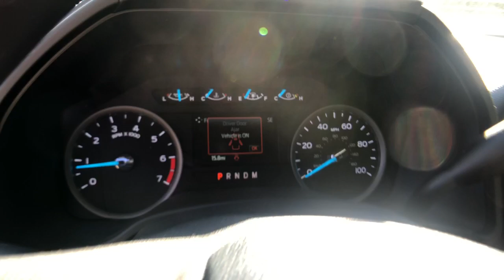2022 Ford F-250 Asheboro, Greensboro, Troy, Siler City, Triad, NC 9813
Carbonized Gray New 2022 Ford F-250 XL available in Asheboro, North Carolina at Asheboro Ford. Servicing the Greensboro, Troy, Siler City, Triad, NC area.

Asheboro Ford
1602 E Dixie Dr

This 2022 Ford F-250 Super Duty projects refinement with a racy metallic gray exterior. When you encounter slick or muddy roads you can engage the four wheel drive on the Ford F-250 and drive with confidence. This Ford F-250 has a 7.3 liter 8 Cylinder Engine high output engine. Anti-lock brakes are standard on the Ford F-250. This Ford F-250 is equipped with a gasoline engine. This three-quarter ton truck can tow almost anything.
3.73 Axle Ratio,GVWR: 10;000 lb Payload Package,50-State Emissions System,Transmission w/Oil Cooler,Electronic Transfer Case,Part-Time Four-Wheel Drive,Trailer Wiring Harness,HD Shock Absorbers,Front Anti-Roll Bar,Firm Suspension,Auto Locking Hubs,Front Suspension w/Coil Springs,Solid Axle Rear Suspension w/Leaf Springs,4-Wheel Disc Brakes w/4-Wheel ABS; Front And Rear Vented Discs; Brake Assist and Hill Hold Control,Regular Box Style,Steel Spare Wheel,Spare Tire Stored Underbody w/Crankdown,Clearcoat Paint,Black Side Windows Trim and Black Front Windshield Trim,Aluminum Panels,Tailgate Rear Cargo Access,Cargo Lamp w/High Mount Stop Light,Fixed Antenna,2 LCD Monitors In The Front,FordPass Connect 4G Mobile Hotspot Internet Access,Rear Cupholder,HVAC;  Underseat Ducts,Illuminated Locking Glove Box,Full Cloth Headliner,Urethane Gear Shifter Material,Fade-To-Off Interior Lighting,Front And Rear Map Lights,Pickup Cargo Box Lights,Systems Monitor,Trip Computer,Outside Temp Gauge,Air Filtration,Side Impact Beams,Dual Stage Driver And Passenger Seat-Mounted Side Airbags,Tire Specific Low Tire Pressure Warning,Mykey System;  Top Speed Limiter; Audio Volume Limiter; Early Low Fuel Warning; Programmable Sound Chimes and Beltminder w/Audio Mute,Safety Canopy System Curtain 1st And 2nd Row Airbags,Outboard Front Lap And Shoulder Safety Belts;  Rear Center 3 Point and Height Adjusters,Dual Stage Driver And Passenger Front Airbags